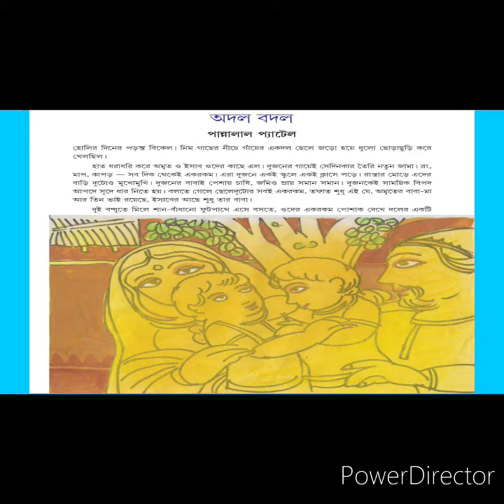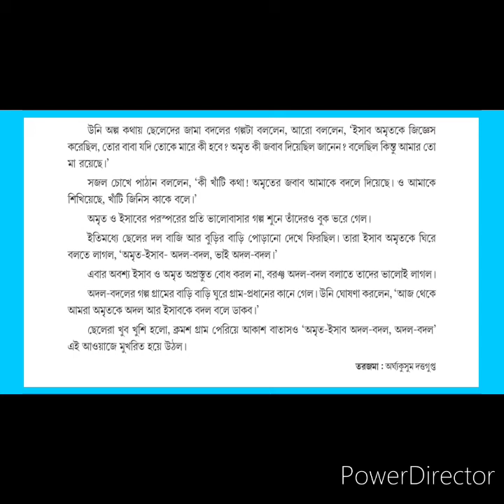"অদল বদল"- অমলিন বন্ধুত্বের গল্প...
আজ 'বন্ধু দিবস' উপলক্ষে তোমাদের জন্য রইল দশম শ্রেণীর পাঠ্য 'অদল বদল' গল্পটি. যা তোমাদের পাঠ পরিবেশনের পাশাপাশি খুব সুন্দর বন্ধুত্বের এক বার্তা তুলে ধরবে. তাই অবশ্যই দেখো।